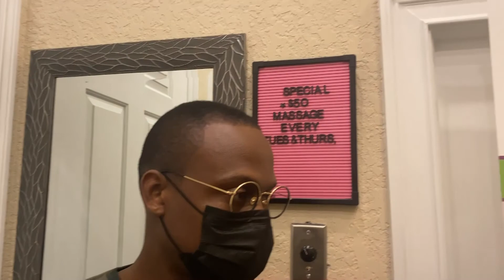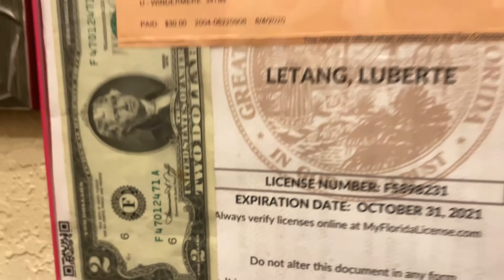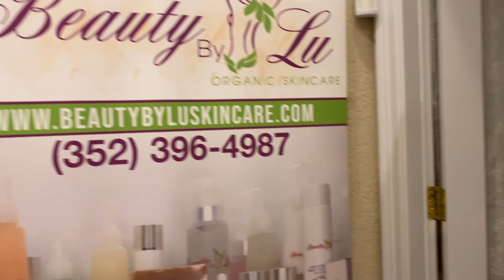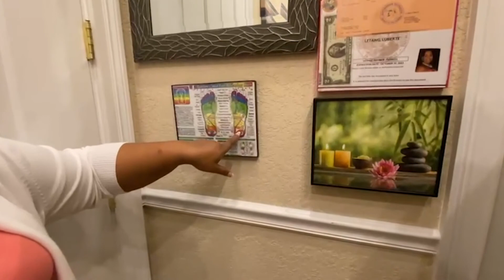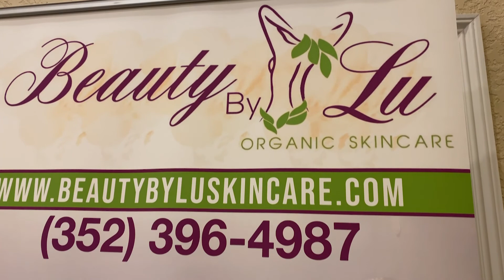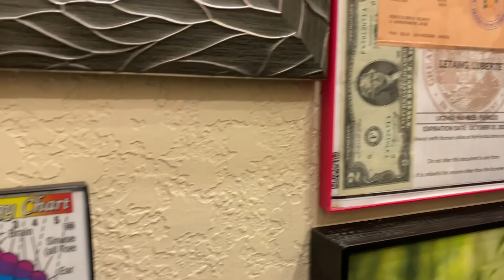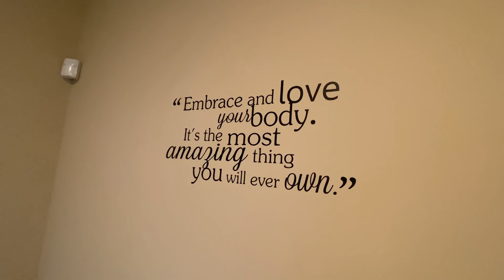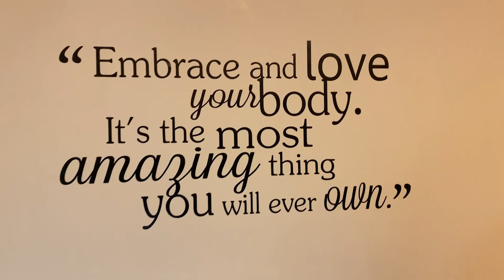Bossbens show 30 janvier 2021